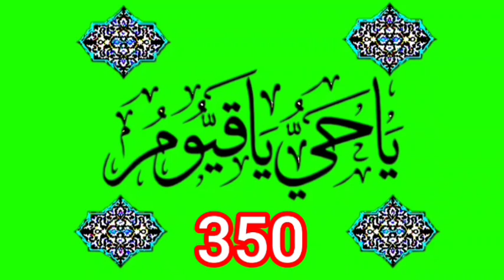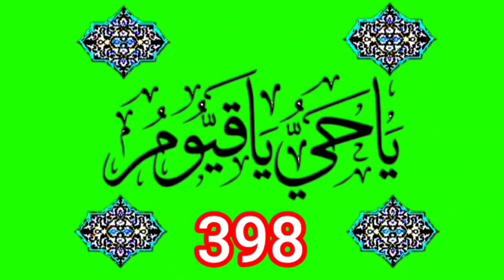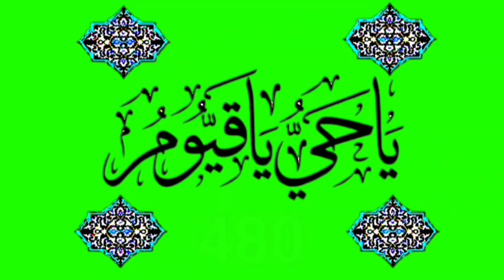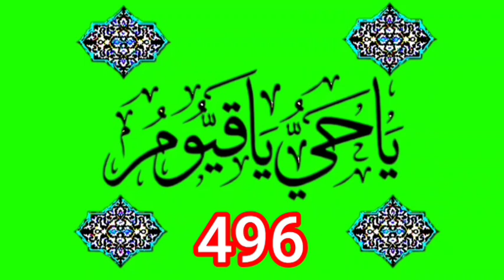(300 Se 500) Ya Hayyu Ya Qayyum 200 Times, Protection from harm and danger Ke Liye. 300/500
(300 Se 500) Ya Hayyu Ya Qayyum 100 Times, Karobar Mein Barkat Ke Liye.l
EPISODE 1, 1Se 100)
EPISODE 2, (100 Se 200)
episode 3"(300 se 400)
episode 4"(400 se 500)
Episode,5" (500 se 600)
Episode, 6" (600 Se 700)
episode,7" (700 se 800)
Episode,8" (800 se 900)
Episode,9" (900 se 1000)
"You Hayyu, You Qayyum" (يا حيو يا قيوم) is a powerful Islamic phrase that means "O the Living, O the Self-Subsisting" or "O the Eternal, O the Sustainer". It is a durood (invocation) that Muslims often recite to seek Allah's blessings and protection.

Here are some of the benefits and virtues of reciting this phrase:

1. Seeking Allah's mercy and forgiveness
2. Protection from sin and evil
3. Guidance and wisdom
4. Spiritual growth and enlightenment
5. Protection from harm and danger
6. Blessings and prosperity in life
7. Strength and courage in times of hardship
8. Forgiveness of sins and mistakes
9. Mercy and compassion from Allah
10. Connection to the divine attributes of Allah's eternal life and self-subsistence.

Reciting "Ya Hayyu, Ya Qayyum" with faith and sincerity can bring numerous benefits and blessings to a person's life.

"یو حیو، یو قیوم" (یا حیو یا قیوم) ایک طاقتور اسلامی جملہ ہے جس کا مطلب ہے "اے زندہ، اے خود قائم کرنے والا" یا "اے ابدی، اے قائم کرنے والا"۔  یہ ایک درود (دعوت) ہے جسے مسلمان اکثر اللہ کی رحمت اور حفاظت کے لیے پڑھتے ہیں۔

 اس جملے کے پڑھنے کے چند فائدے اور فضائل یہ ہیں:

 1. اللہ کی رحمت اور بخشش کا طالب
 2. گناہ اور برائی سے حفاظت
 3. رہنمائی اور حکمت
 4. روحانی ترقی اور روشن خیالی۔
 5. نقصان اور خطرے سے تحفظ
 6. زندگی میں برکت اور خوشحالی
 7. مشکل کے وقت طاقت اور ہمت
 8. گناہوں اور غلطیوں کی معافی
 9. اللہ کی طرف سے رحمت اور شفقت
 10. اللہ کی ابدی زندگی اور خود کفالت کی الہی صفات سے تعلق۔

 ایمان اور خلوص کے ساتھ "یا حیوّ، یا قیوم" کا ورد کرنے سے انسان کی زندگی میں بے شمار فائدے اور برکتیں آسکتی ہیں۔